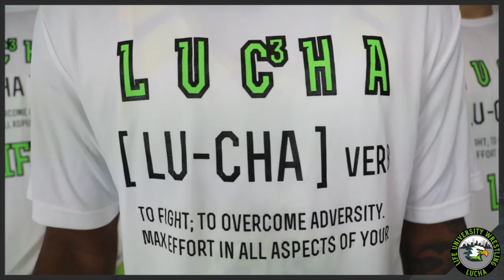Life U Men's Wrestling White Singlet Reveal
Saturday’s home match at noon will be a WHITE OUT. We will be wearing our new white singlets and encourage our limited fans who attend to wear white as well 🦅

This shirt will also be on sale at the event while supplies last!